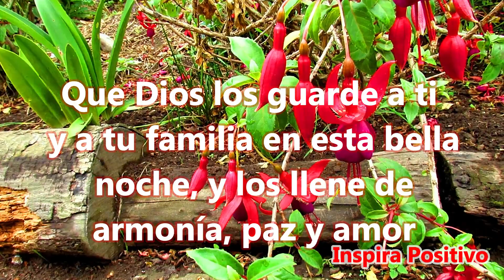🌜Buenas Noches Hasta Mañana - Un Mensaje Hermoso a la Distancia -Abrelo Te Encantara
Buenas noches
Espero que los más lindos sueños te acompañen